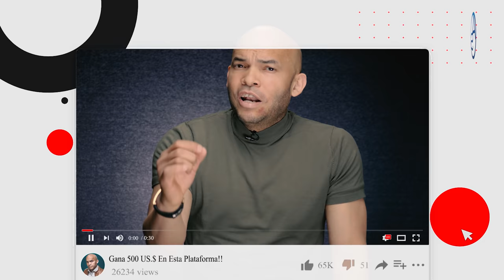Han Sorprendido A Guido Gómez Y a Paliza! El Próximo Presidente Del PRM Puede Causar Problemas!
Éste es el escenario que Guido Gómez y José Ignacio Paliza no esperaban enfrentar!